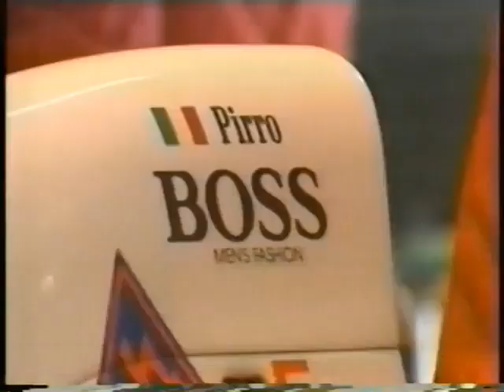1989 - Emanuele Pirro test McLaren MP4/5 @ Suzuka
Emanuele Pirro testing McLaren MP4/5 at Suzuka in 1989.